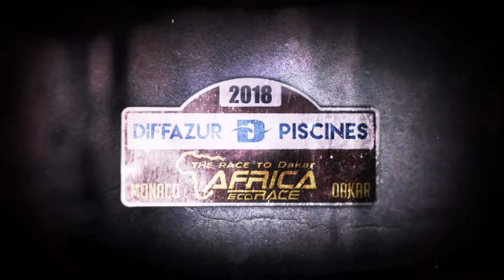Africa Eco Race 2018 - 3rd Stage | Agdal - Assa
Not even the unexpected problems stop the PETRONAS Team De Rooy: watch to discover what happens during stage #3!